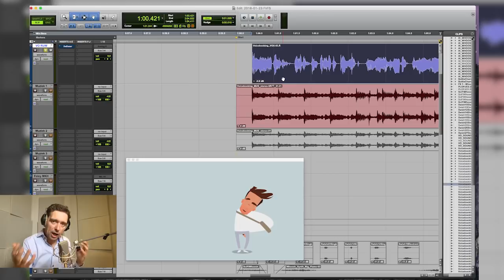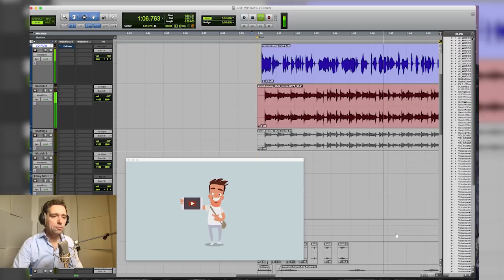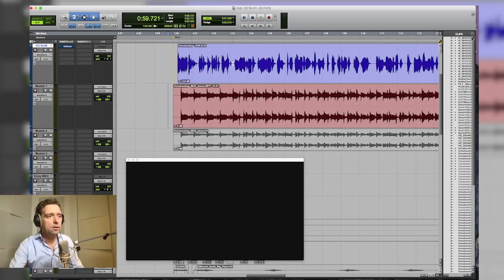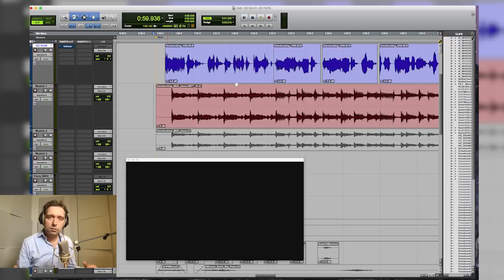Tips: Voice-over laten matchen met muziek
In de vorige Audio Hack keken we naar hoe de magie en emotie van muziek en voice-over behouden blijven. In Audio Hack #3 gaan we daar verder op in. We gaan de voice-over ritmisch mixen.

Natuurlijk is dit maar een truc en doen Audio Designers nog veel meer om jouw video af te mixen. Wil je het geluid ook uit jouw speakers laten knallen? Ga naar